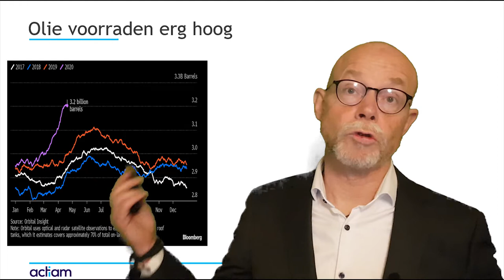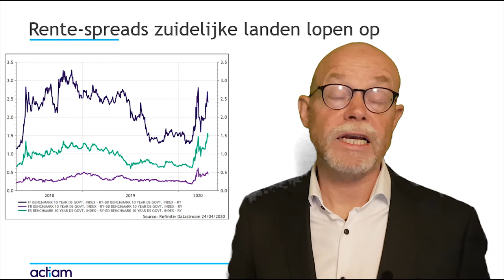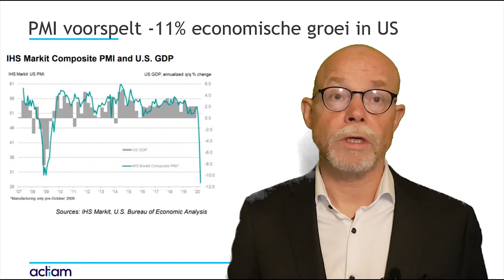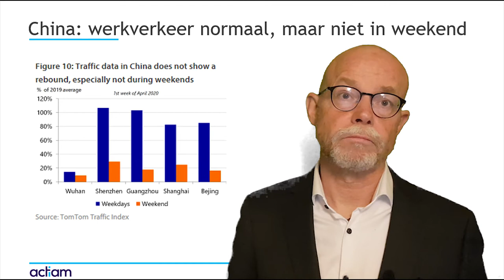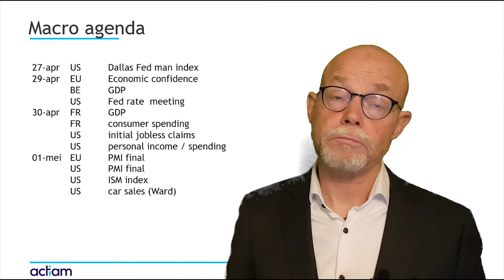ACTIAM weekbericht recessie van 11% in US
Olievoorraden sky high
spanning op zuidelijke obligatie markten
Hoe ver gaan winsten dalen?
PMI voorspelt 11% krimp in de US
China alleen doordeweeks terug naar normaal